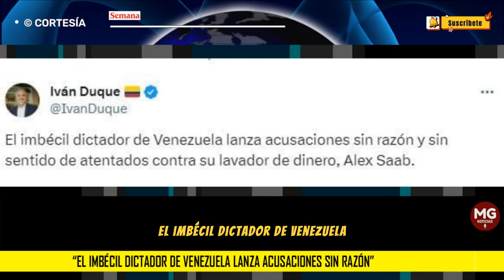📢 IVÁN DUQUE ARREMETE CONTRA NICOLAS MADURO POR FALSAS ACUSACIONES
El expresidente Iván Duque, a través de su cuenta en la red social X, se manifestó con duros calificativos contra el mandatario venezolano, Nicolás Maduro, luego de que este hiciera referencia a un supuesto atentado contra Álex Saab.
CONFIDENCIALES SEMANA